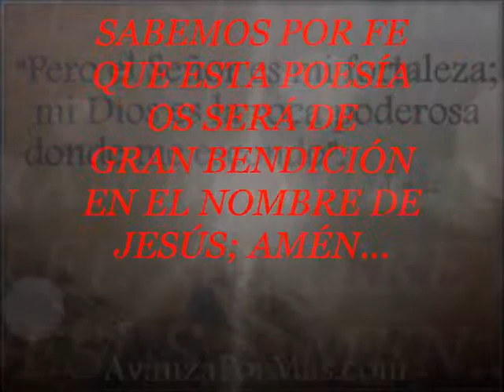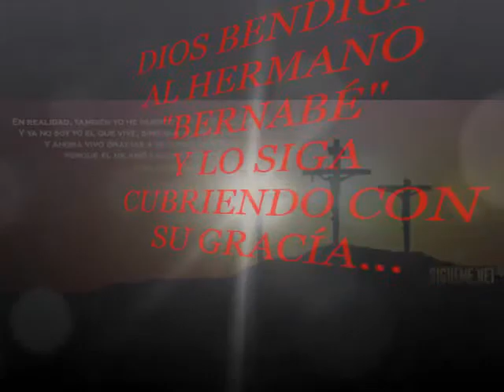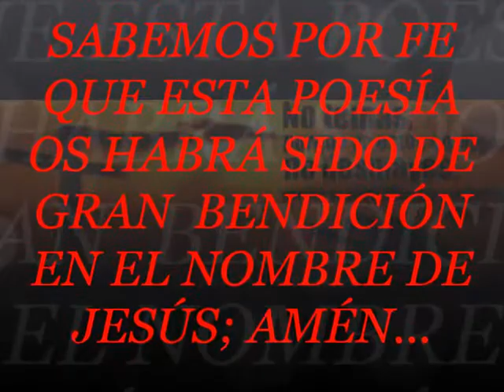IGLESIA DE VILLAVERDE (2ª POESÍA HERMANO BERNABÉ) !!!QUE HUMILDAD!!!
DIOS BENDIGA AL HERMANO BERNABÉ, DIOS BENDIGA A LA IGLESIA DE VILLAVERDE. SABEMOS POR FE QUE OS SERÁ DE BENDICIÓN EN EL NOMBRE DEL SEÑOR; AMÉN.